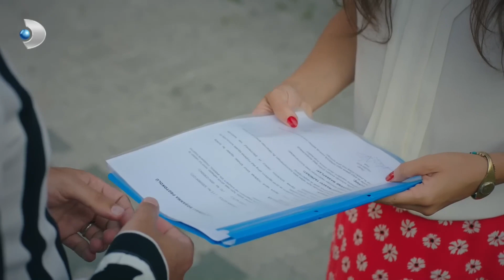Büyük Aşk Bitti! - Seversin 6. Bölüm